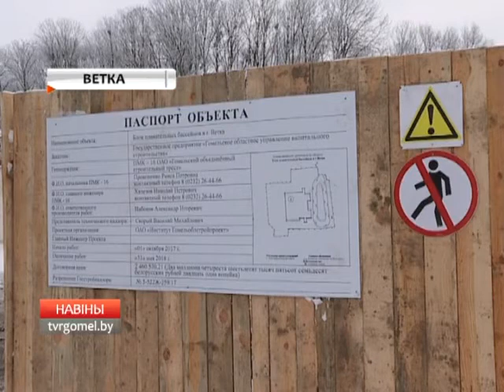Бассейн в Ветке